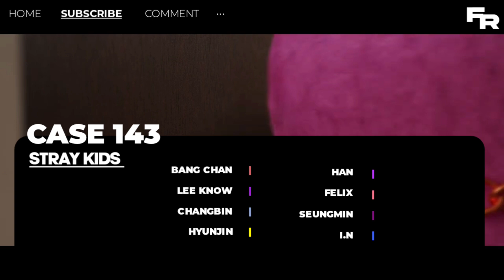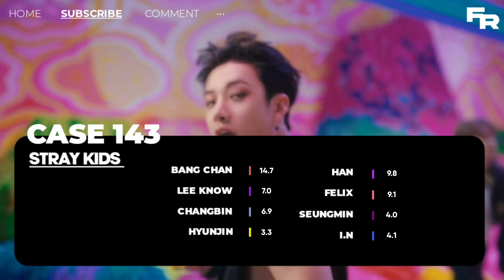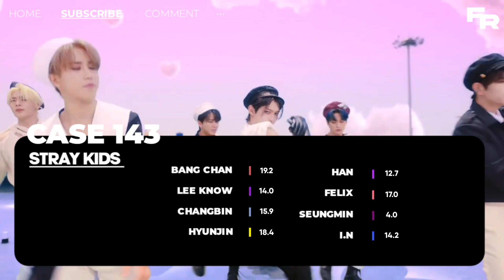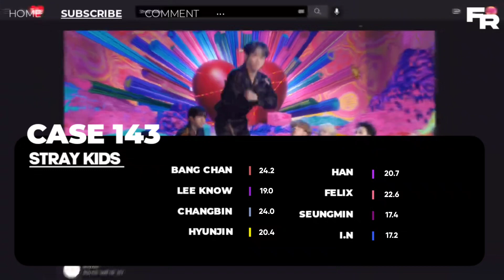[CORRECT] STRAY KIDS - Case 143 (Line Distribution)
@StrayKids  - Case 143 | Line Distribution

tag;
Stray kids
Stray kids give me your tmi color coded lyrics